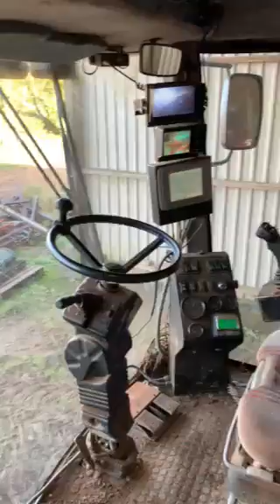Cheffins Lot 7